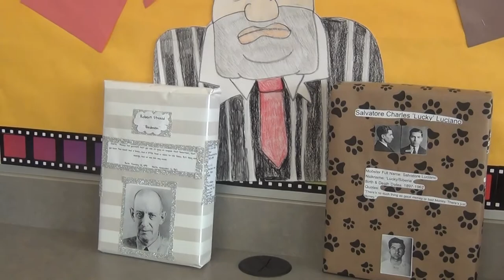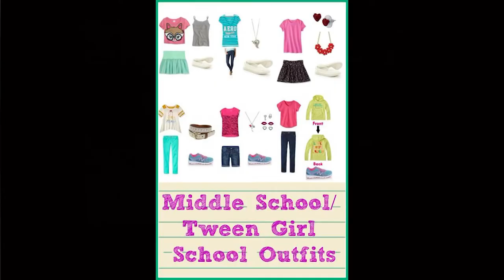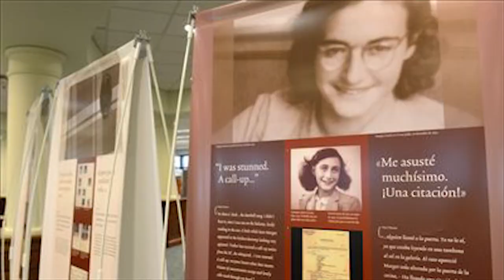2nd Tri Video Mag 18-19